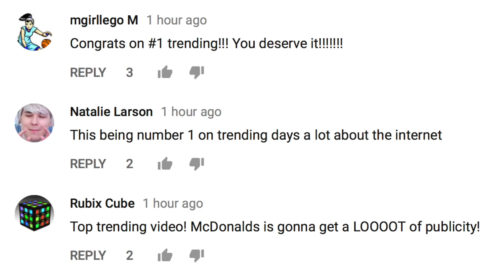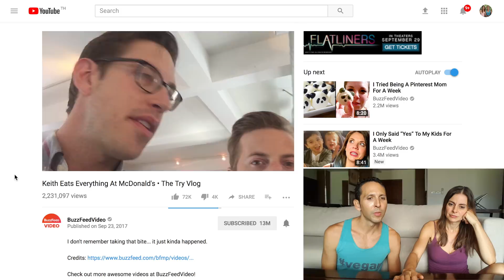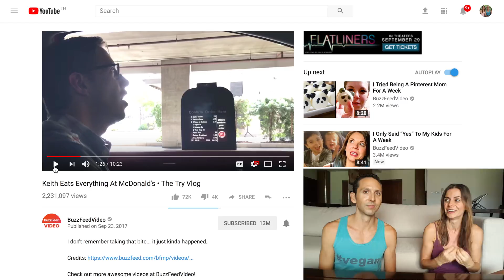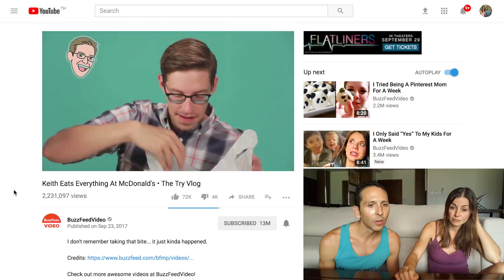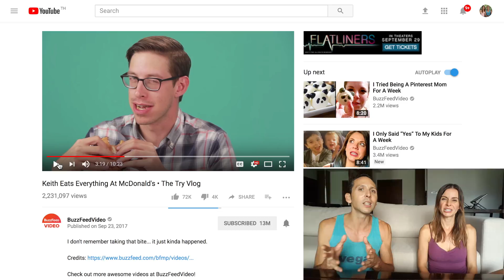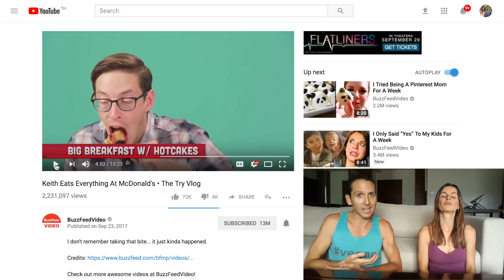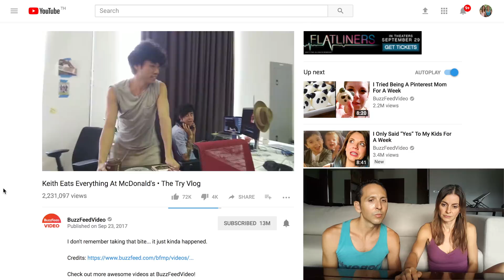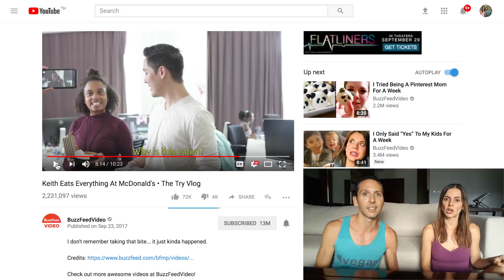BuzzFeed: Keith Eats Everything At McDonald's | RESPONSE